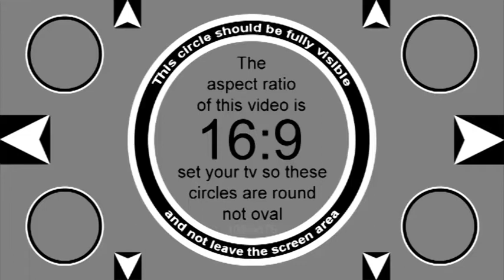Smallfield Bangers 7th April 2013 - Video 3